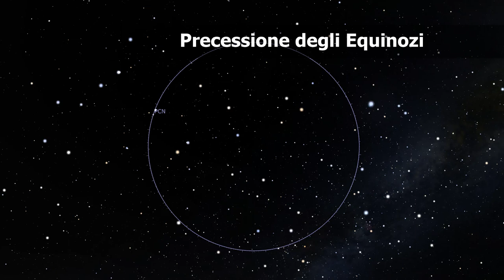La stella POLARE degli EGIZI; la Luna vicina a Giove e Saturno - 14 Aprile 2020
Nell'Almanacco Astronomico di oggi vediamo:
0:33 - Venere che brilla la sera
1:04 - Qual era la stellapolare per gli Egizi del 2600 a.C.
4:38 - una bella configurazione: la Luna tra Giove, Saturno e l'asterismo "Terebellum"

(Crediti: Stellarium e creditori collegati)

☀︎☀︎ Perché ☀︎☀︎
Caro Osservatore del Cielo, questi video hanno l'intento di avvicinarti al cielo, giorno per giorno, invogliandoti a osservare come si muovono il Sole, la Luna e i pianeti. Nei video approfondiremo brevemente (senza pretese di completezza) qualche argomento di astronomia... per conoscere un po' di più il cosmo in cui abitiamo.

☀︎☀︎ Note ☀︎☀︎
Devi anche sapere che gli orari degli eventi astronomici e le posizioni dei corpi celesti si riferisco a Bologna e fanno uso del Tempo Centrale Europeo e in estate dell’Ora Legale; questo è molto importante perché, cambiando luogo di osservazione, l’orario dell’evento e la posizione dell’astro possono cambiare anche significativamente. Nella tua località l'ora precisa dell'evento potrebbe essere differente. Qui sotto trovi alcuni link utili per verificare le tue effemeridi

☀︎☀︎ Fonti & Crediti☀︎☀︎
🔮 Stellarium (E' il fantastico planetario che uso)

🎬 HitFilm Express (per il montaggio dei Video)